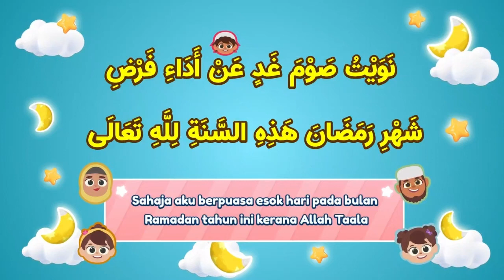TV9 Tooneez After BIG CITY GREENS and Coming Up CAPTAIN KRAKEN (03.11.24)